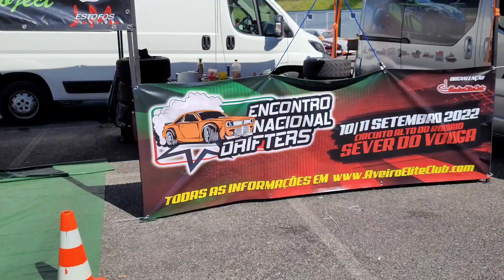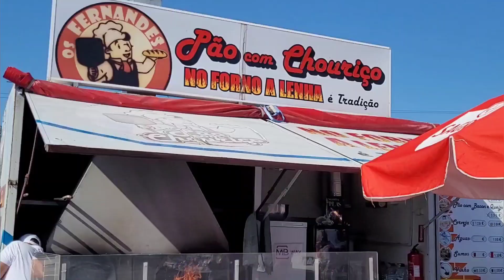LEIRIA NOS SURPREENDE DENOVO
SEU SONHO É VIAJAR?🛩👩‍✈️👨‍✈️ 🌍E com Segurança e tranquilidade?

Então entre em contato com a Voarmais.com Santur-PT que o San ou a DoNana vão te atender e cotar sua passagem com o melhor preço.

##🚗PARA TRANSFER DE LISBOA PARA LEIRIA FAÇA UM DIRECT NO INSTAGRAM🚙## ✅ - @voarmsaiscom_santur.pt -

-Para apoiar o canal 🙏❤️👇

-Conta Bancária em Portugal 🙏❤️👇

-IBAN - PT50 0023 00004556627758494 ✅